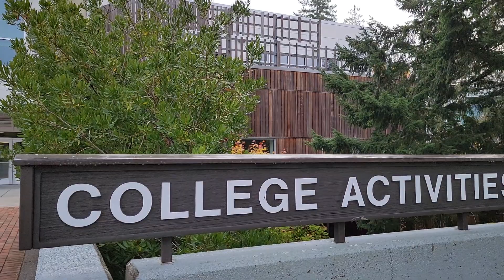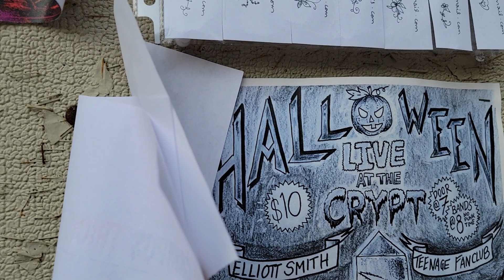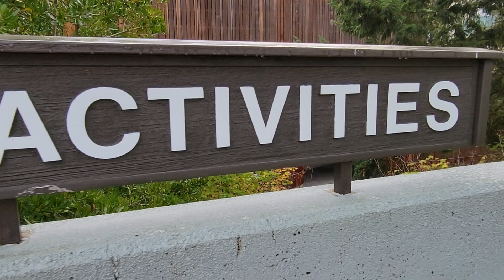Wander Evergreen State College Hallowe'en Morn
Breathe